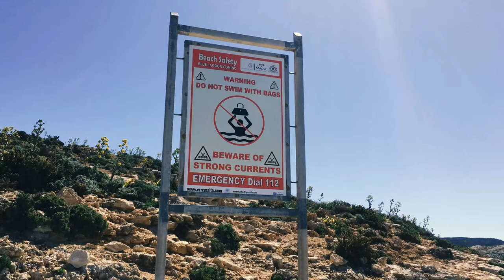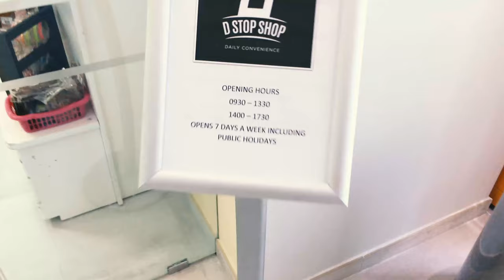STEPPING ON LIZARDS | Malta Vlog | #3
We visit the reason why we took a trip to Malta. The blue lagoon! and it's beautiful!